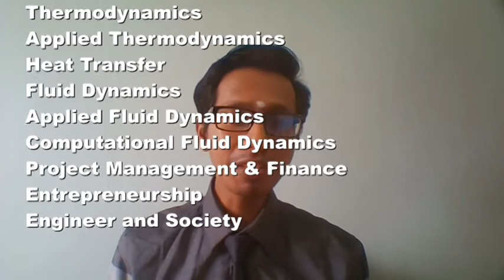What subjects do we study in Mechanical engineering? | TAR UC | FOET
Top 10 Open Day Questions & Answers
Is An Engineering Degree Still in Demand in 2020?